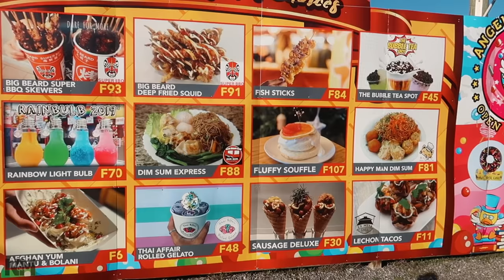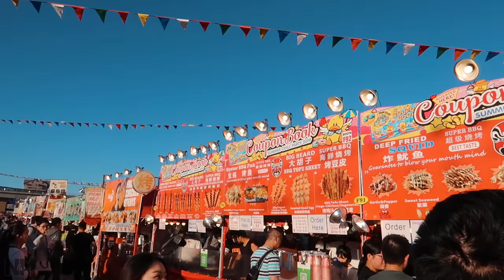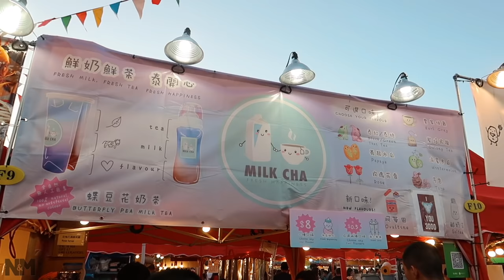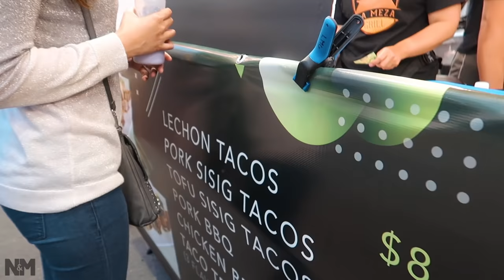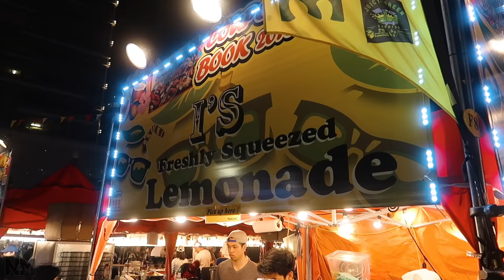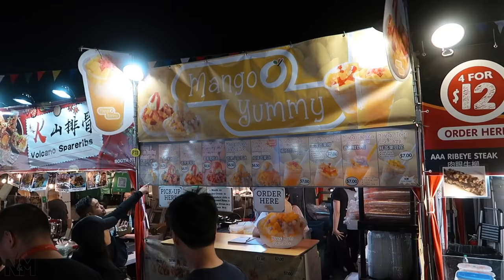Richmond Night Market | Vancouver's BEST Street Food // Nat and Max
Vancouver's Richmond Night Market has a wide variety of mouth watering food from all over the world! We'll review the BEST street food they offer. We couldn't say no to these delicious street food that's why we went on the opening night. You guys should definitely check out the Richmond Night Market as it is only open from the 10th of May until the 14th of October. But before you go, we'll bring you guys along on our first visit to the Richmond Night Market this summer.